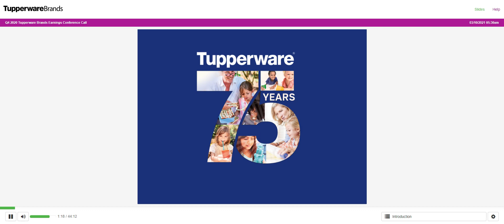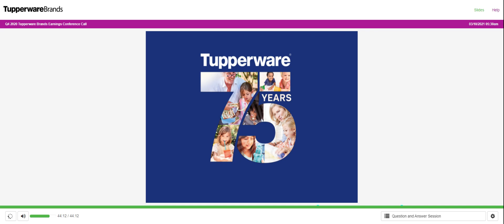[TUP stock] Tupperware Q4 2020 Earnings Call (3/10/21)